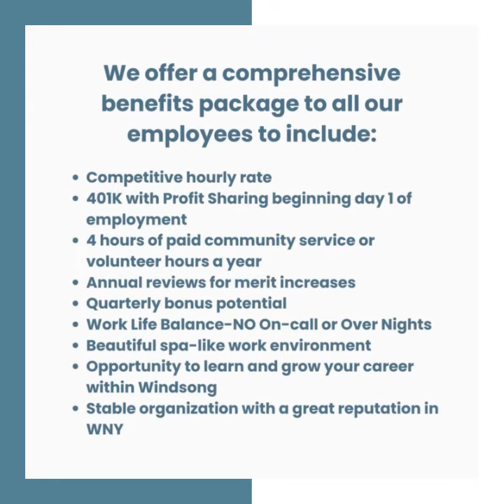Windsong Difference - Dan Part I